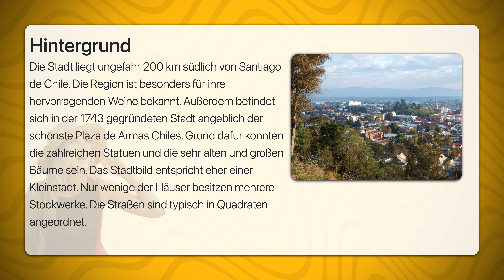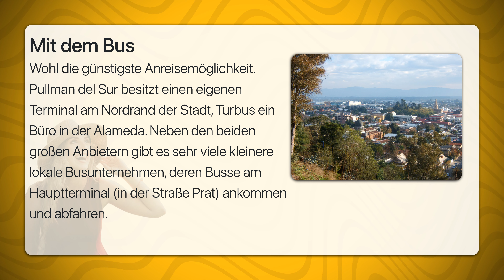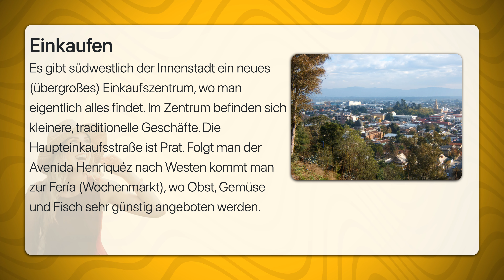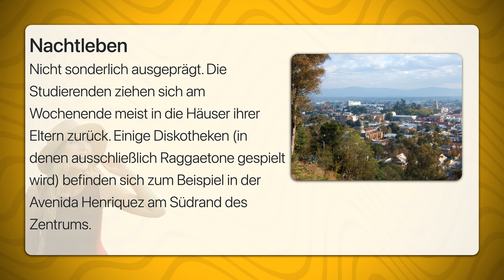Curico | Travel Tipps | Reiseführer Deutsch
Curicó ist eine Stadt in der Región del Maule, Zentralchile.
Die Stadt liegt ungefähr 200 km südlich von Santiago de Chile. Die Region ist besonders für ihre hervorragenden Weine bekannt. Außerdem befindet sich in der 1743 gegründeten Stadt angeblich der schönste Plaza de Armas Chiles. Grund dafür könnten die zahlreichen Statuen und die sehr alten und großen Bäume sein. Das Stadtbild entspricht eher einer Kleinstadt. Nur wenige der Häuser besitzen mehrere Stockwerke. Die Straßen sind typisch in Quadraten angeordnet.